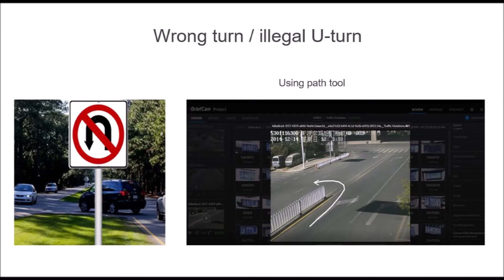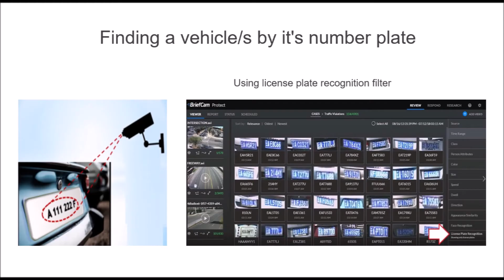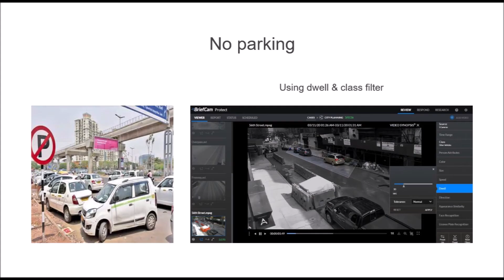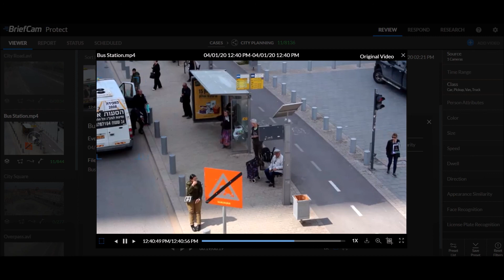BriefCam Features for Transportation Departments